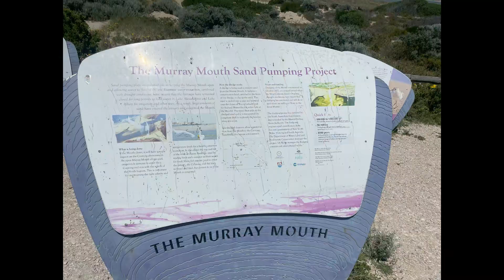Peter and Kim: Wandering worker. Victor Harbor, Granite Island and surrounds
Traveling and working around Australia.  We spent 3 nights at a beachfront van park in Victor Harbor, visiting Granite Island, Port Elliot and Hindmarsh Island.